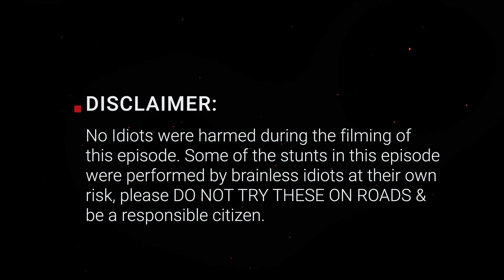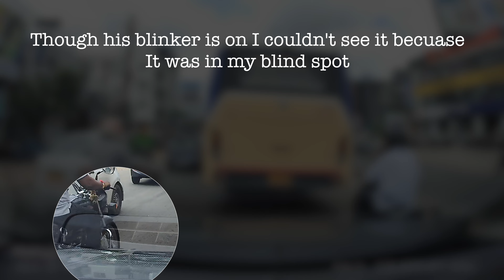Great drivers of Hyderabad roads 35 | Dash cam files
A bunch of greatest and finest drivers of Hyderbad captured on camera, some of them are even challenging cops with their confidence.